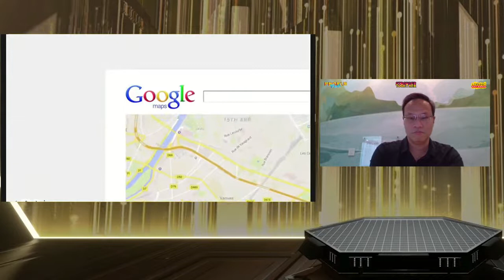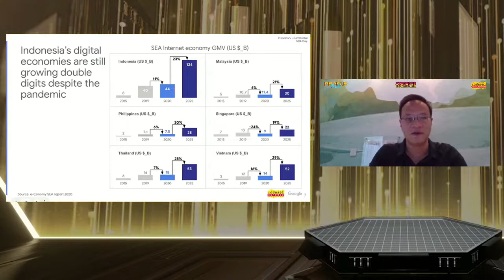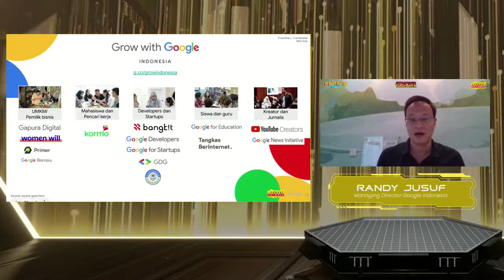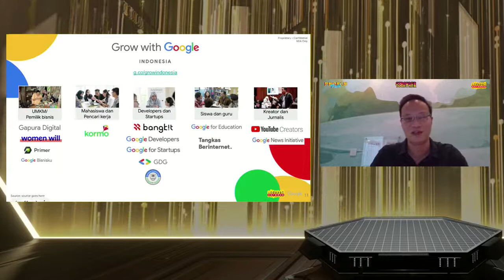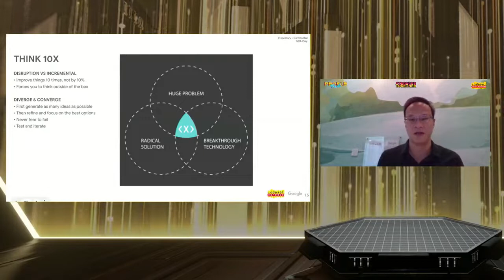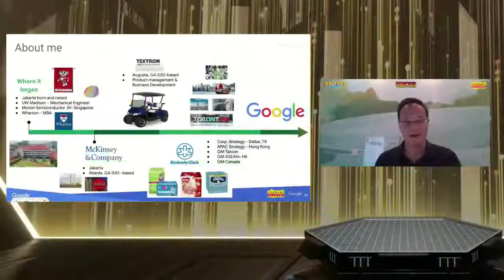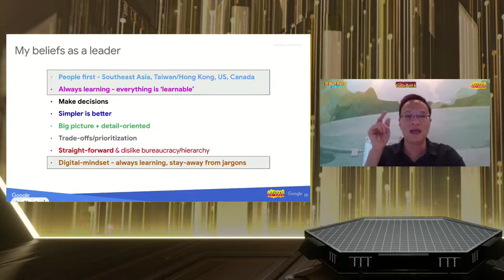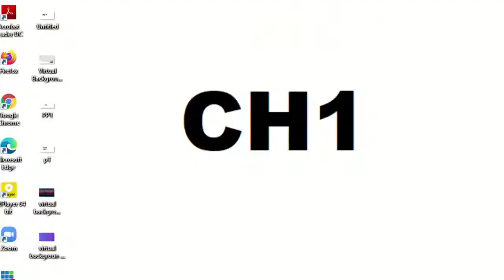People Fest 2021: Being an Impactful Agile Leaders to Secure New Business Horizon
Sahabat, tertarik untuk menjadi Leader? Dalam talkshow kali ini, People Fest menghadirkan Randy Jusuf sebagai Managing Director Google Indonesia yang akan berbagi tentang tantangan menjadi Leader, tips-tips jitu untuk bisa menjadi Leader di era digital, dan masih banyak hal menarik lainnya!

Tunggu apa lagi? Tonton salah satu rangkaian talkshow di People Fest 2021 Day 2.